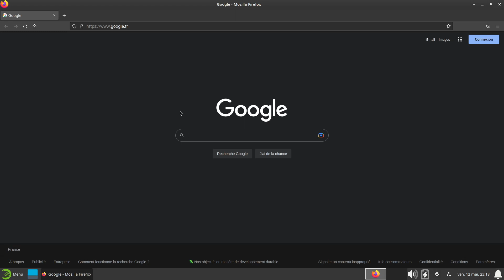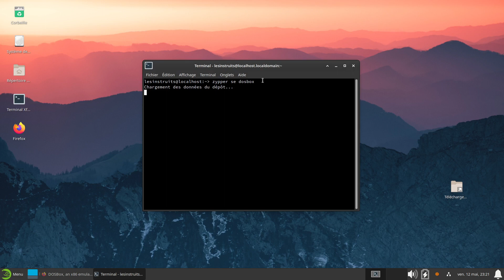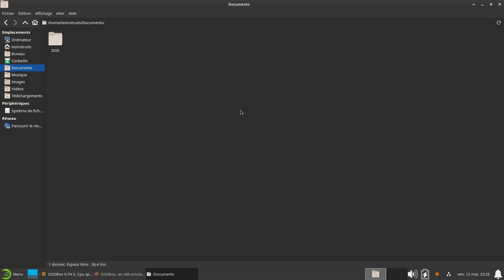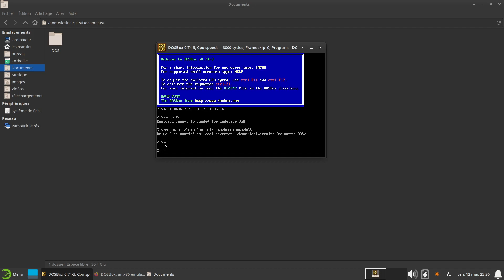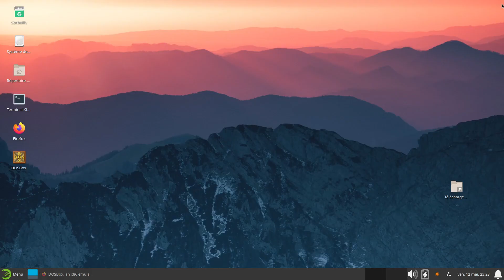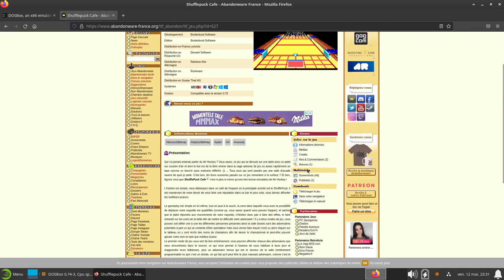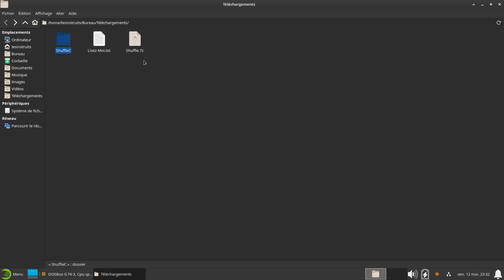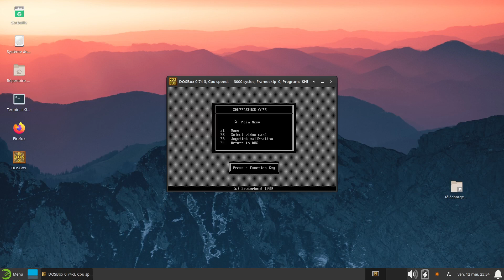TUTO DOSBOX - LINUX - VIEUX JEUX RETRO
Dans cette vidéo, je vous montre comment installer et configurer DosBoxsur Linux, pour jouer à de vieux jeux rétro qui tournaient sous MS-DOS.